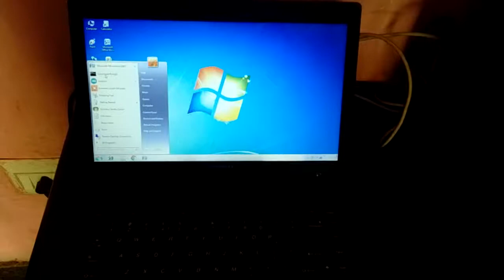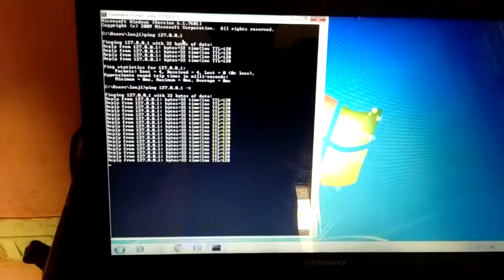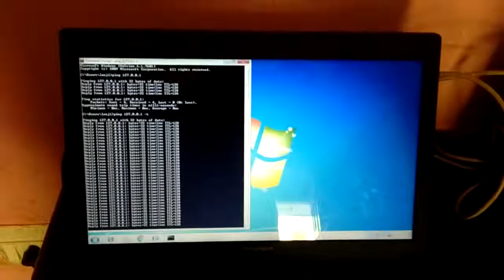How to check computer laptops (nic) network interface card